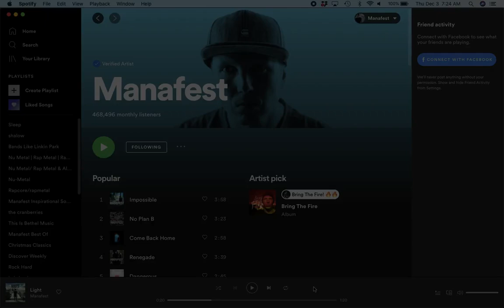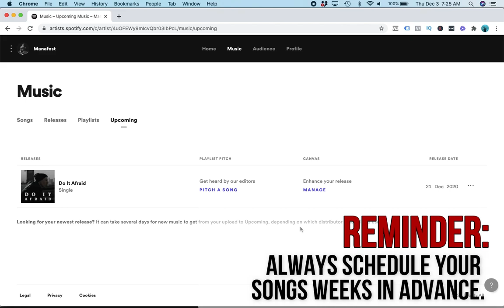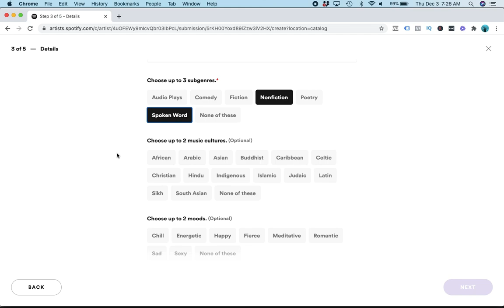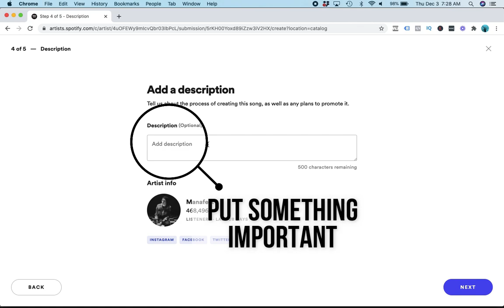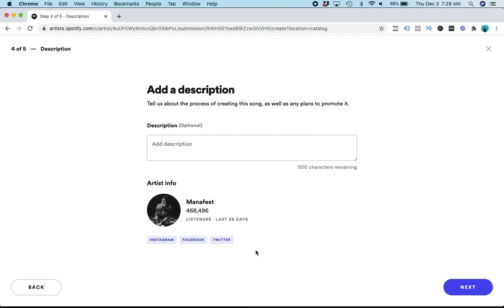How To Get Your Songs On Spotify Playlists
Learn How I Got Over 468,000 Monthly Listeners On Spotify Using "Spotify Profits"